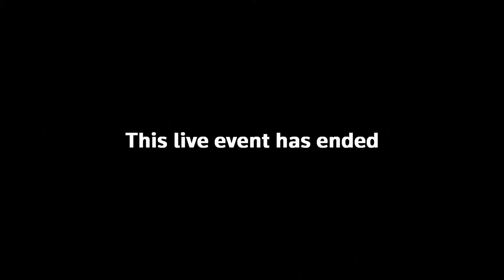State Department Briefing With Spokesperson Matthew Miller 1/31/24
Spokesperson Matthew Miller holds the daily briefing at the Department of State.